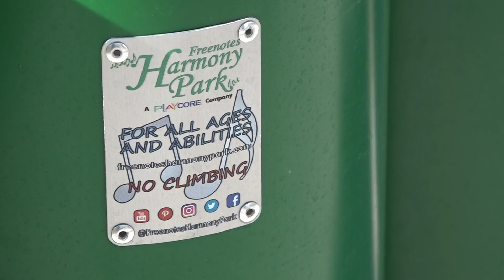Musical instruments pop up throughout Muskegon County parks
The two- year Watch Muskegon Play project has been completed with instrument installations.